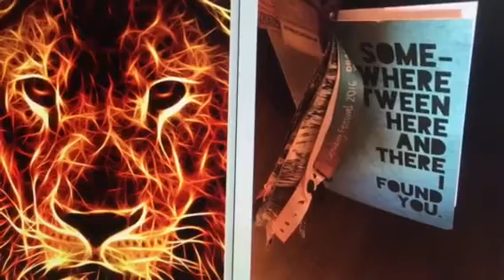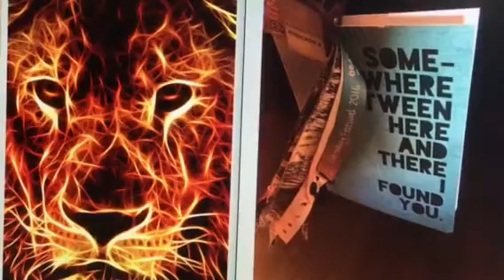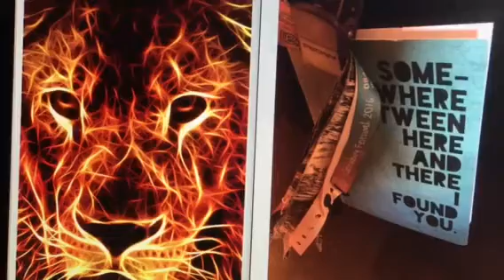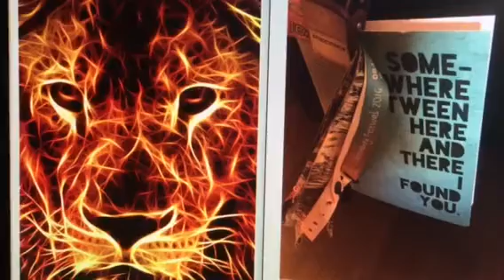Twin Flames - You're like GOLD DUST ⭐️⭐️⭐️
It's time to make a wish for your Dreams to come true "As above so below "